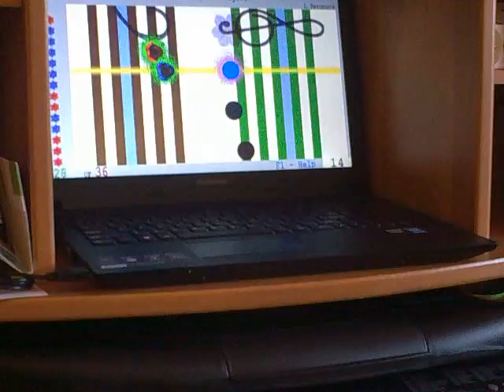Agnieszka 5yo Grey Geese P2 Wideo1994